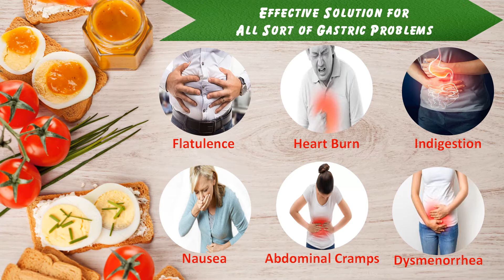Effective Solution for All Sort of Gastric Problems like Indigestion, Heart Burn, Cramps, Nausea etc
Xenrise Pharma, Pakistan "Mission" is to provide new generation, evidence based, effective & quality manufactured products to the all Nations.